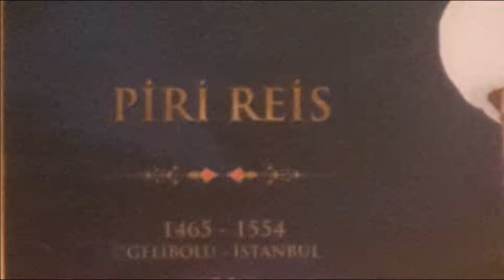Piri Reis Kimdir? Hayatı Çalışmaları ve Haritaları, Bilime Katkıları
Piri Reis kimdir, hayatını dinle. Piri Reis'in çalışmaları, çizdiği haritalar ve eserleri, bilime katkıları sesli video. Daha fazlası için